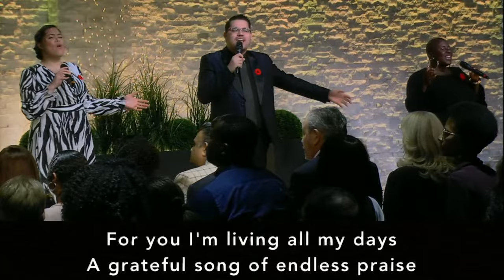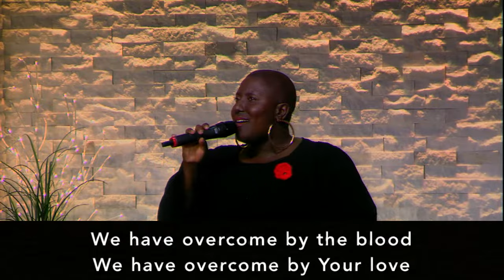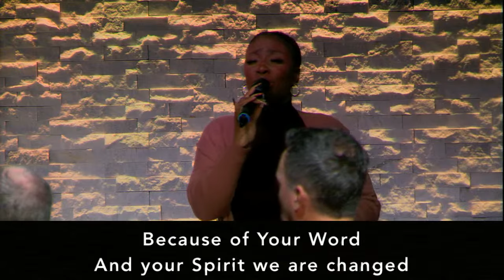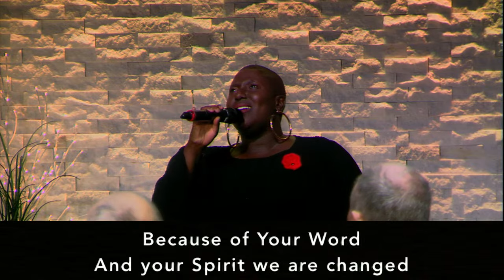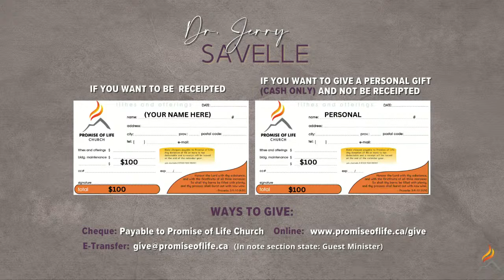"2024: The Year of Progressing" Part 2 | Dr. Jerry Savelle | Promise of Life Church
Tuesday, November 7th , 2023 Service